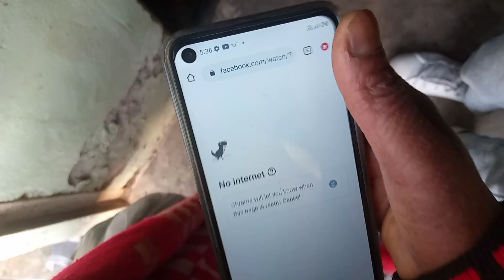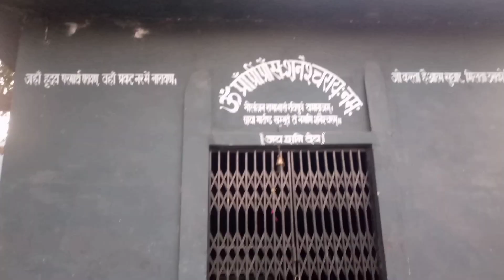New Flipkart Gift😍 || Dekha Shanidev Mandir🙏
CAMERA  : Tecno  spark
MIC : Tecno spark
PHONE : Tecno spark 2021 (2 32)